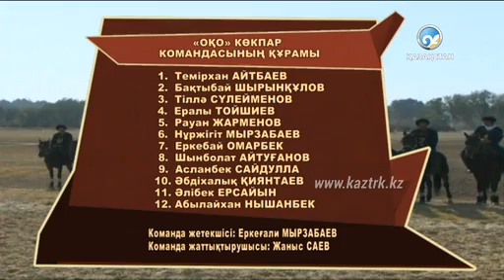«Көкпар». ОҚО – «Әулиеата» командасы